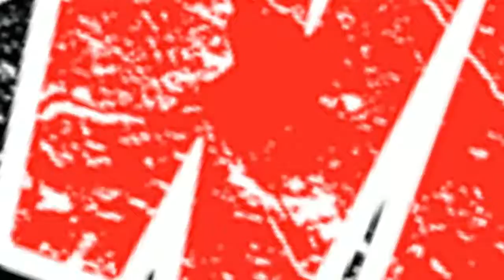BATTLEFIELD 1 The good the enemy and the shotgun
Wiping the enemy out with shotgun